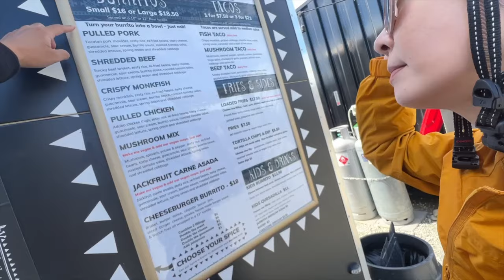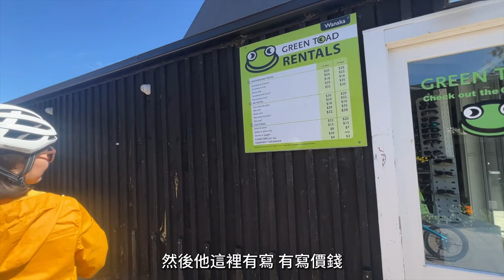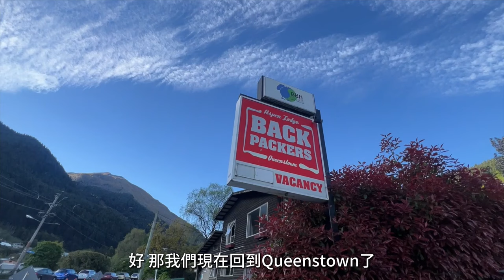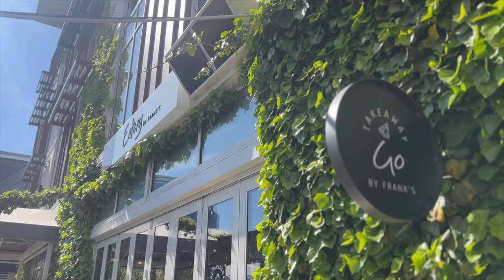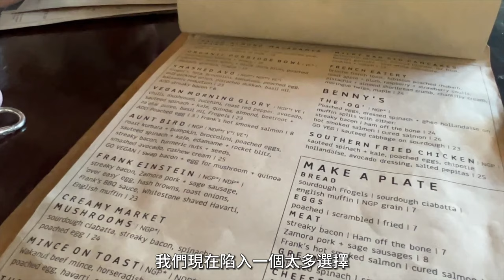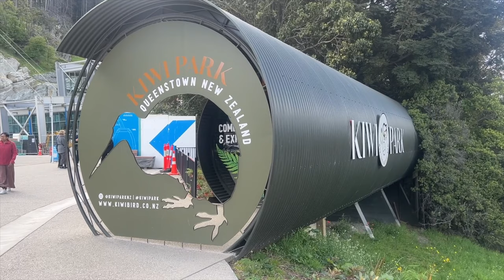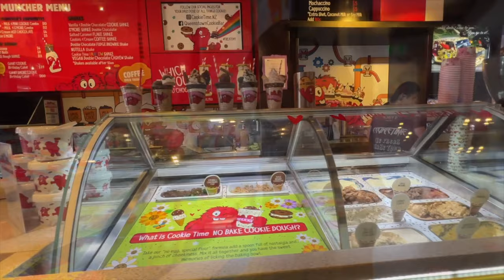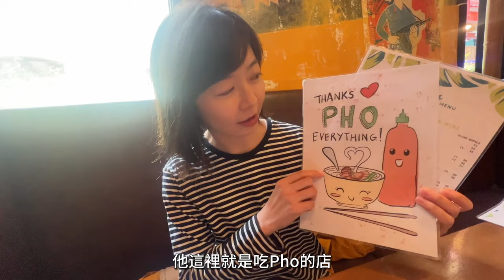【紐西蘭-最終回】人間淨土絕 絕美小鎮 皇后鎮Queenstown、Wanaka • 無敵美景加上美食 、住宿一次看！ ｜Melofunplay 美樂玩不累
紐西蘭兩個最喜歡的南島觀光小鎮 Wanaka. Queenstown! 很美東西也好吃唷~

影片內重點時間點:
00:32 抵達Wanaka
01:21 吃捲餅Tacos的餐車  "Burrito Craft"
02:57 驚豔景色！！！
04:16  上次朋友租雪具的店 "Green Toad Wanaka"
04:36 Wanaka 著名地標 "Wanaka Tree"
05:41 Cardrona路上的小景點 胸罩牆  "Cardrona Bra Fence"
05:45 紐西蘭最古老的酒店之一 "Cardrona Hotel" 裡面很大很漂亮 冬天滑雪季節更是一位難求(美樂朋友打工的飯店喔!
06:05 Queenstown的住宿點 "Backpackers"
07:30 Queenstown逛街
08:06 肋排 牛排餐廳 "Flame"
10:00 靠近機場附近的一間早午餐 "Eatery by Frank's"
12:05 Patagonia 冰店
12:55 搭纜車的下方有一些餐廳與遊樂室
13:21 Kiwi Park
15:34 追南極光
16:34 越南餐廳 "Saigon Kingdom " 有Lunch Menu, Pho超級好吃
17:51 湖邊假日市集
20:34 Fergburger 的豆腐漢堡 Holier Than Thou; 非常好吃喔~ 比雞肉的還驚豔!